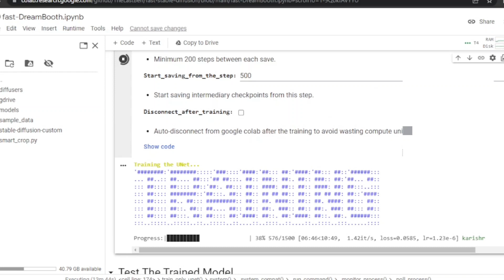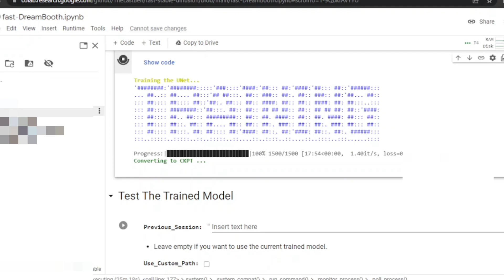20230902 SD Training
CRIMELAB357